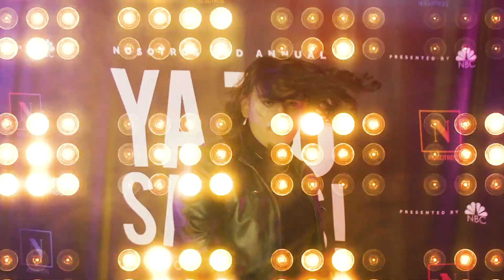Ya Tu Sabes 2020 Celebrity Ambassadors Wish Our Contestants Luck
Our amazing celebrity ambassadors Jon Huertas, Melissa Barrera, Eugene Cross wish our finalists luck on their Ya Tu Sabes Monologue Slam performances!

Nosotros is so thankful to our celebrity supporters and their constant dedication on this amazing and empowering event!